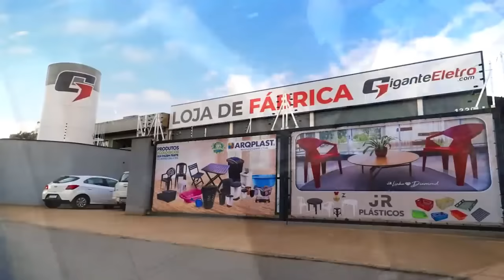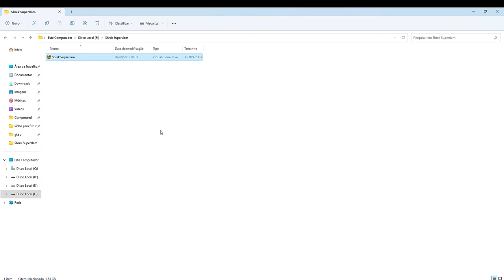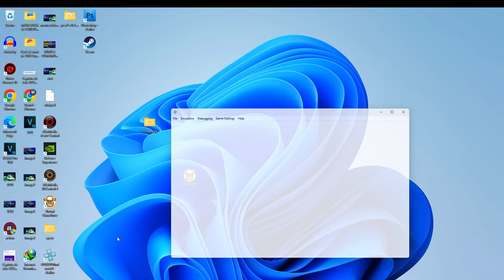6 EASTER EGGS QUASE IMPOSSÍVEIS DE ACHAR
Fala ai galera ligada no reviews de games! Hoje vamos ver segredos e easter eggs muito bem escondidos, alguns deles ficaram anos para serem encontrados.